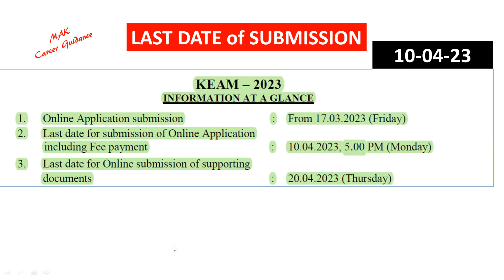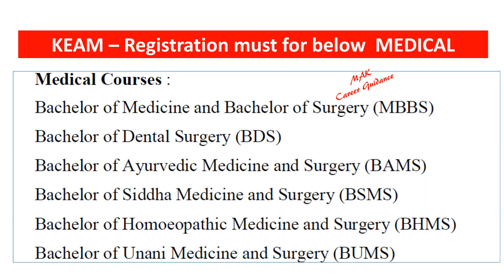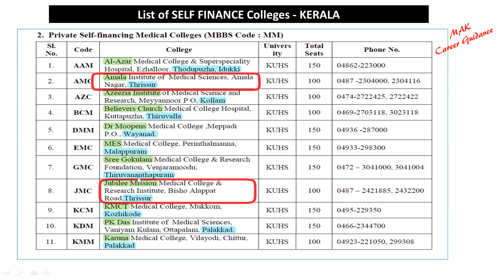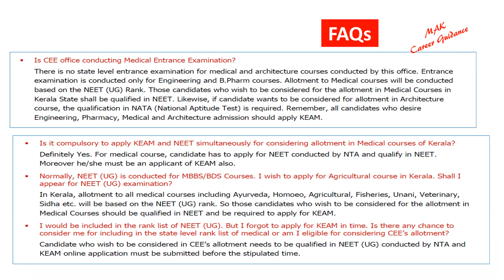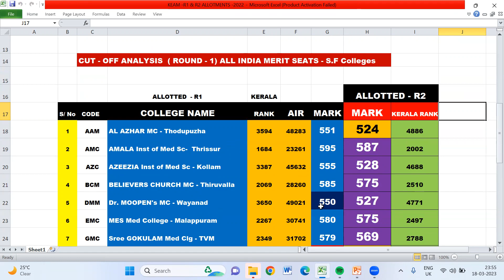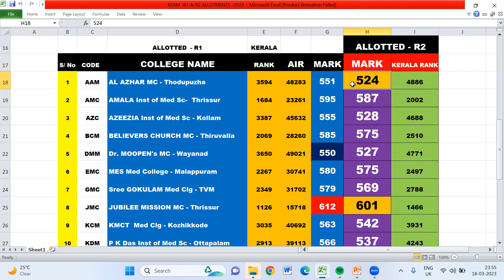KERALA MBBS 2023| KEAM Application Opened| KEAM Registration is mandatory for MBBS seats in Kerala